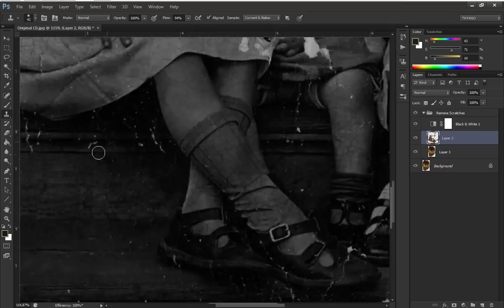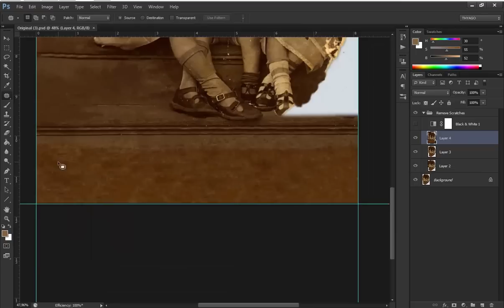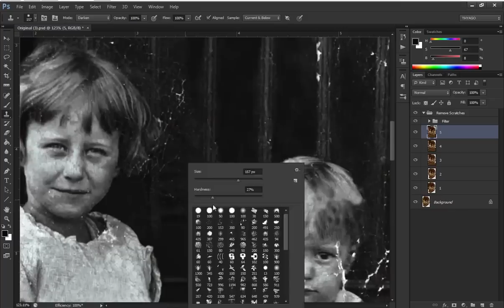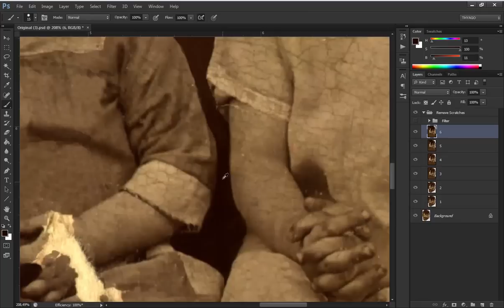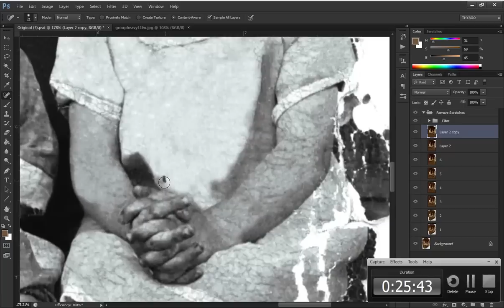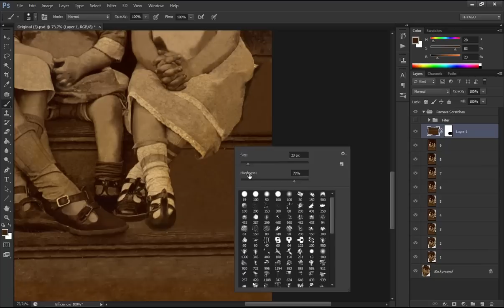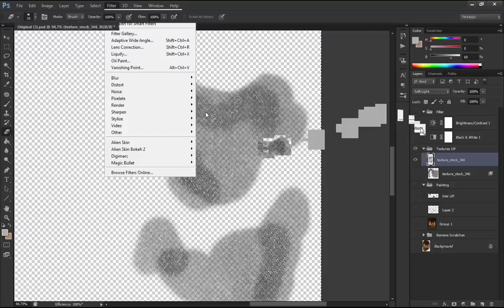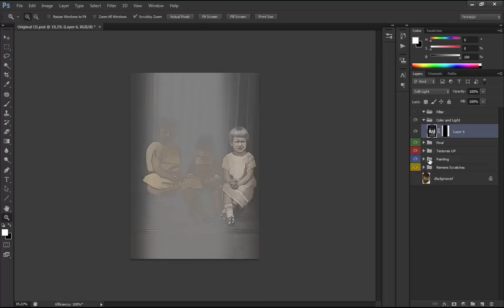Adobe Photoshop CS6 - Digital Photo Restoration #2 - Timelapsed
Hi. This is the second work of a series that I'm doing. The original time of work was 5h21 minutes. The mais focus was the subjects, but I tried to keep the "background" cleaner as possible. As you may have noticed I used textures to optimize the subjects' clothes, this is an uncommon method, but if done correctly it won't destroy your image's original look too much.

(If, somehow I've crossed some lines and you find the use of your work innapropriate, just send me a note and I'll do whatever it's necessary.

Thyago Leal.